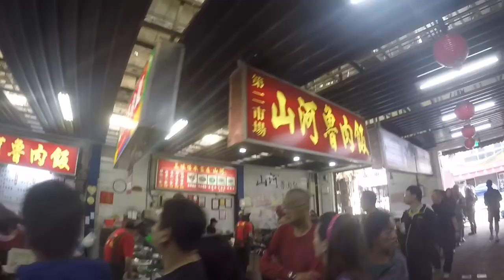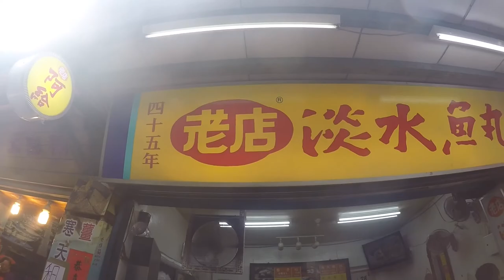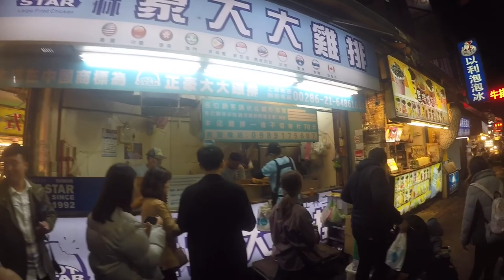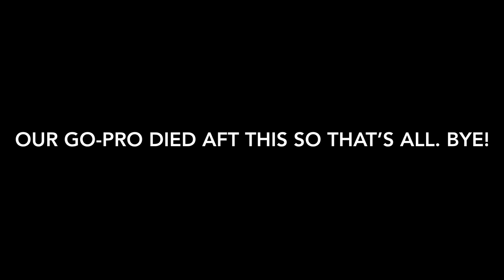Leen’s Travelogue: Taichung & Taipei Trip